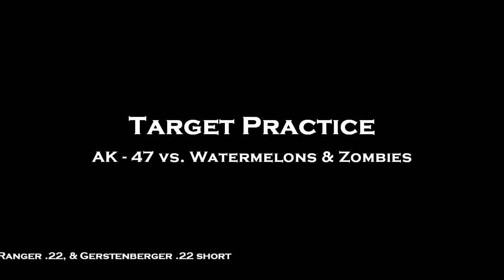GoPro - AK47 vs. Zombies & Watermelons (HD)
Chase, Ambyr, and myself (jusputit0nmytab) headed out to the grandparents house out in the deep woods of east Texas. We were able to get some target practice in on some watermelons, canalopes, red soda cans, and zombie silhuettes. Luckily we were abble to get some decent footage even though our aim was pretty terrible due to the overwhelming humidity that day. I'd also have to add that the buttstock of the AK was WAY too short for me to get a straight line down sight (you can see in some of the scenes I adjust a number of times).